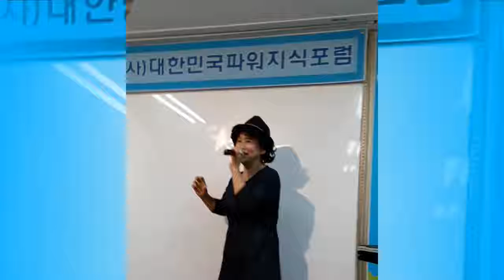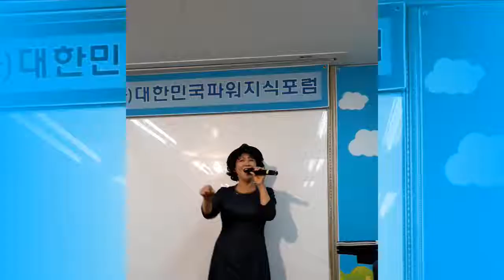제235편.좋은물을 마셔라^^ 대한민국 파워지식포럼 정철기강사 편집. 백옥례회장